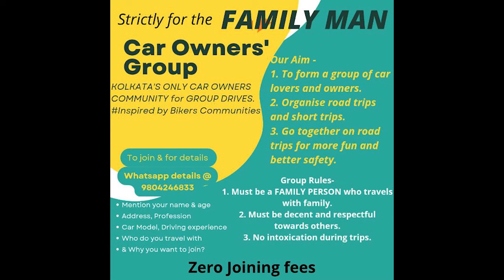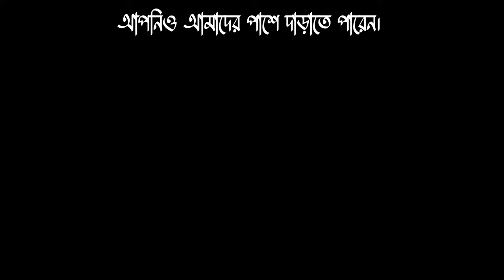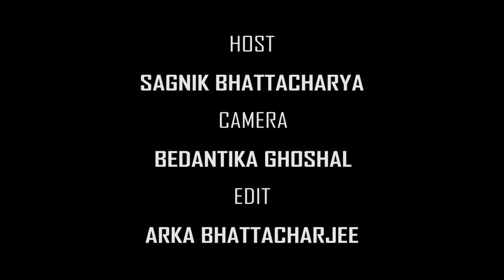| Kolkata to Keonjhar by car | Kolkata to Keonjhar by road | কলকাতা থেকে কেওনঝর | Keonjhar tour |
Host - Sagnik Bhattacharya

Kolkata to Keonjhar , Orissa is 360kms roughly and it will take approximately 8 hours by car. In this video you will get complete details of the road journey from Kolkata to Keonjhar. The one added bonus of this video is that you will also get the details of road journey from Kolkata to Bangriposi.

Keonjhar trip by car
Keonjhar tour by car

Added bonus - Kolkata to Bangriposi

Other important series -

In this channel , I will bring you videos or travelvlogs of various tourist destinations. I will try to explore the beauty of nature, and show it to you in an unbiased manner. I will also share all the necessary information like travelling charges , cab fares, hotels , sightseeing, toll taxes, restaurants, food availability , washrooms, safety issues ( if any ) which you may need while travelling.
Travelling places and literature - these are the two things that keep me alive. And my videos are just a way to express that love and share it with all of you.
Those who love long drives or like to go places with their own car , definitely check out this channel. We have plenty of road trip videos where you will find complete details of the road journey which will immensely help you while travelling.
Also let me know about your views/suggestions by commenting.